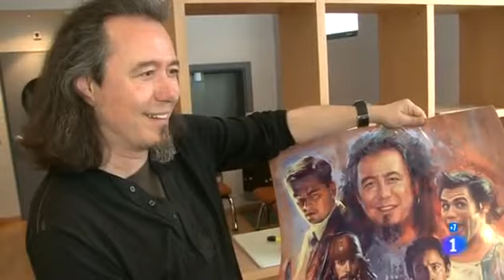Luis Posada en TVE (actor de doblaje de Johnny Depp)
Luis Posada es un reconocido actor de doblaje español. Aquí le vemos junto a un doble de imagen español en un programa de La 1